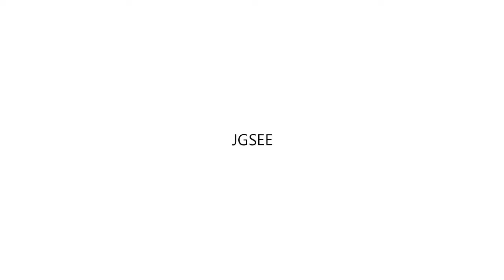JGSEE - Talk @by "Prof. Dr. Shabbir H. Gheewala"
Topic "Implications of biofuels policy mandate in Thailand on water"